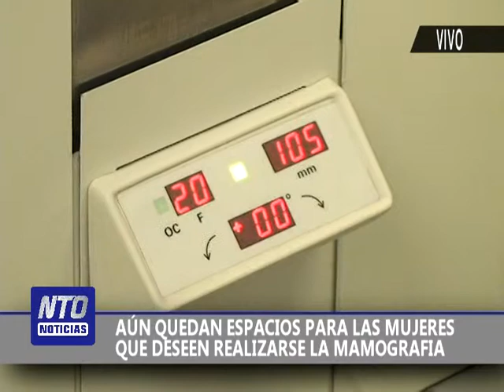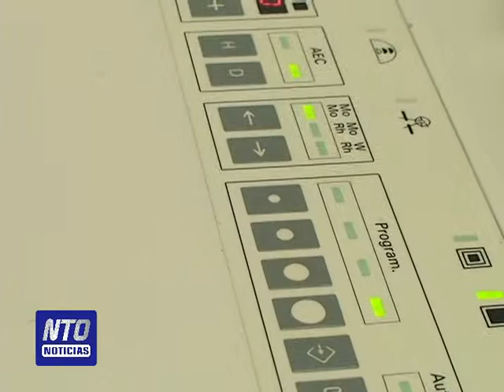Campaña de mamografias en Poás aun cuenta con espacios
Esta campaña es organizada por el Hospital Clínica Bíblica en conjunto con la Asociación Adulto Mayor Poás que pretende brindar un espacio a aquellas mujeres mayores de 40 años que deseen realizarse este examen a un cómodo precio .NTO